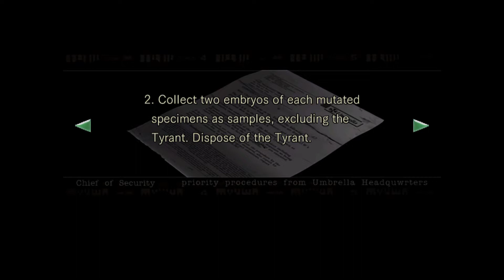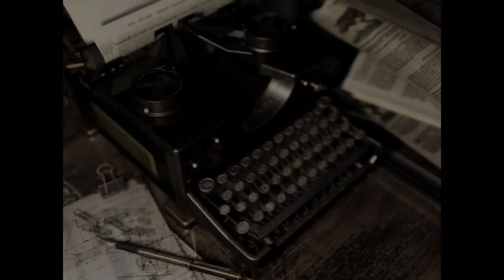Resident Evil Pt.17 TONS OF ENEMIES, BIG AND SMALL.